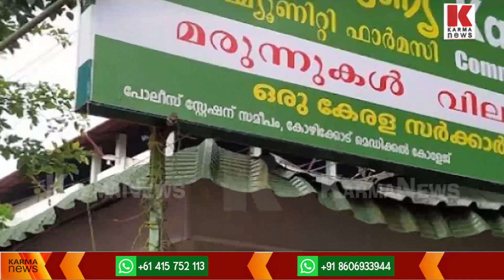സംസ്ഥാന സർക്കാറിന്റെ കാരുണ്യപദ്ധതിയിൽ നിന്ന് പോലും കാരുണ്യമില്ല...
സംസ്ഥാന സർക്കാറിന്റെ കാരുണ്യപദ്ധതിയിൽ നിന്ന് പോലും കാരുണ്യമില്ല...  |വൃക്ക രോ​ഗികൾ ആശങ്കയിൽ |മരുന്ന് വാങ്ങാൻ നിവർത്തിയില്ലാതെ സമരത്തേലക്ക് ...